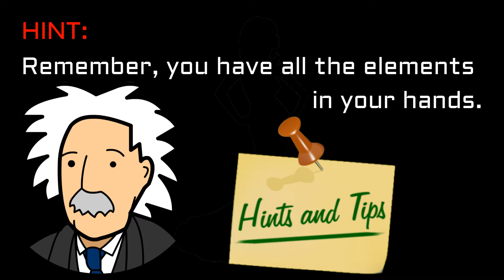Mystery Riddle popular on Murder Riddles | Can you solve it?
Can you solve mystery riddle "Funeral", popular on murder riddles? You have to guess why murder happened. Please don’t see the answer until you figured it out. If you love brain teasers and riddles with answers you are at right place. Popular videos with riddles for kids and riddles for adults.
No Pranks - Just Thanks